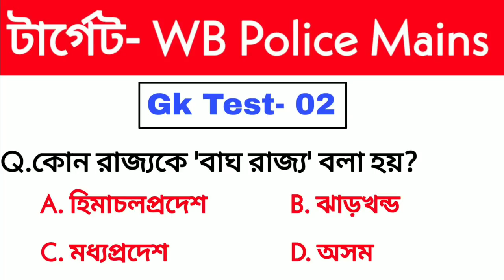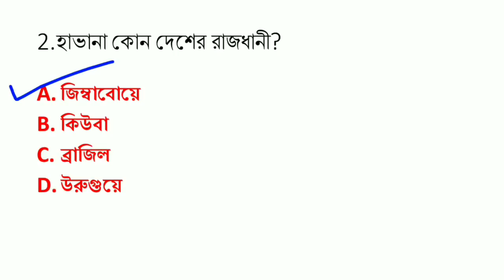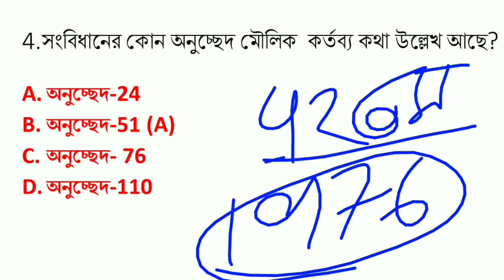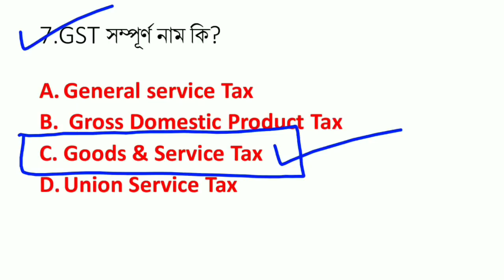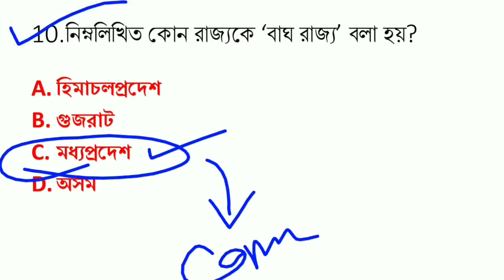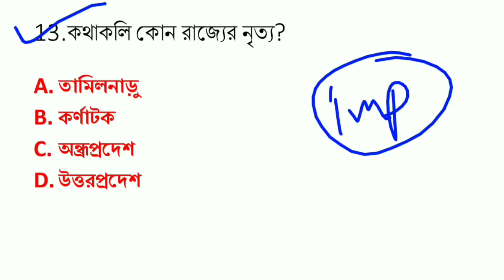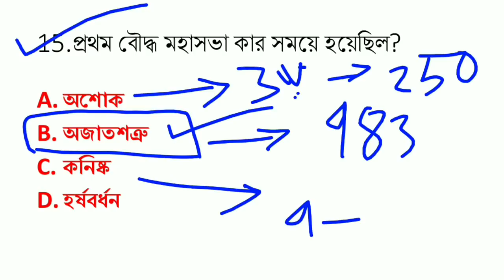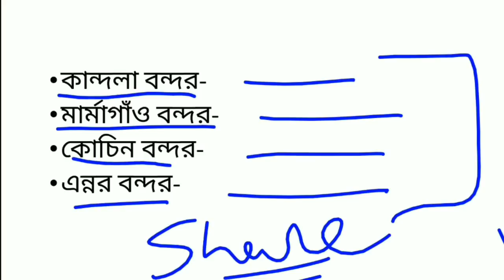WBP Constable Mains Exam Practice set 2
আজ থেকে প্রতিদিন রাত্রি ৮টা লাইভ মক টেস্ট হবে তোমরা সবাই চলে আসবে ।

গুরুত্বপূর্ণ প্রশ্ন:-